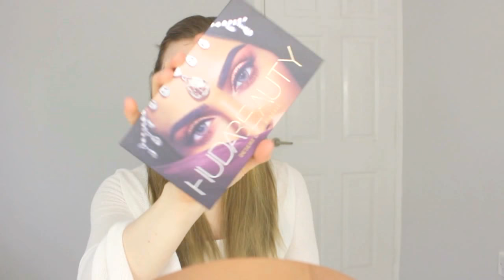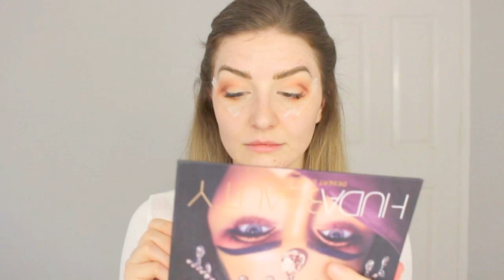Going out makeup routine tutorial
Hey guys, this is my first video in over a year - so be nice!
Going to start doing videos more frequently, so would love to hear what type of videos you want to see or any colour combinations! xox

Makeup used:

Face:
Armani Luminous silk foundation
Iconic London Contour Palette

Eyes:
Huda Beauty Desert Dusk Eyeshadow Palette
Huda Beauty Audrey Lashes
Artists of Makeup Extreme Eyeliner

Brows:
Iconic London Brow Cushion- Cool Fair

Highlight:
Iconic London Illuminator

Lips:
Huda Beauty Trendsetter liquid lipstick